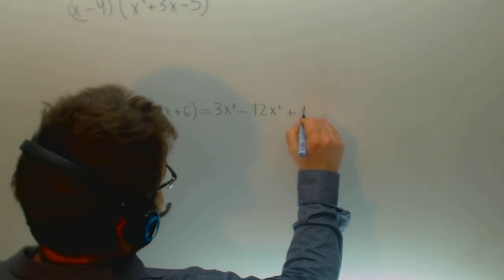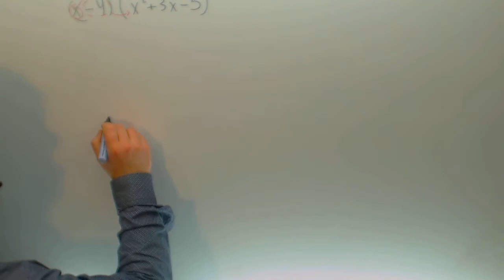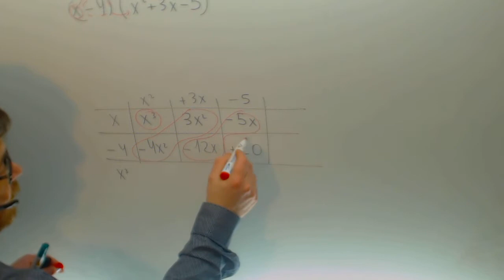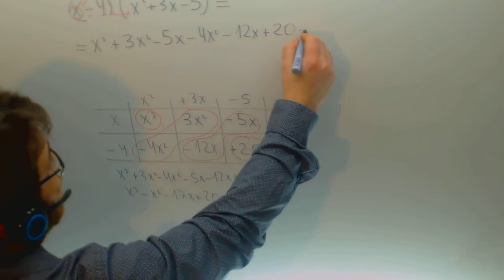Producto de polinomios Matematicas 3º ESO Academia Usero Estepona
Producto de polinomios Matematicas 3º ESO Suscríbete a nuestro canal en Youtube para ayudarnos a seguir creciendo Academia Usero en Estepona, el centro de formación con más vídeos en Internet del Mundo presenta